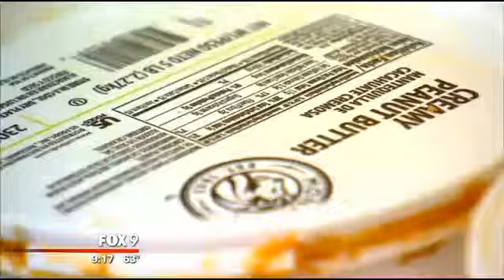Caring for the caregivers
Caregivers do so much for to help seniors, but who's caring for them? Many caregivers are struggling to make ends meet within their own families.